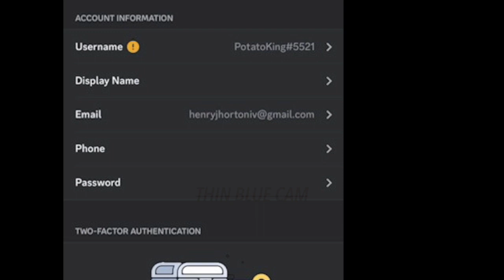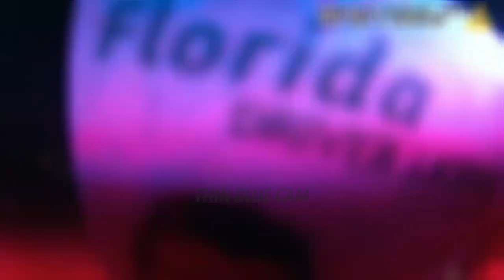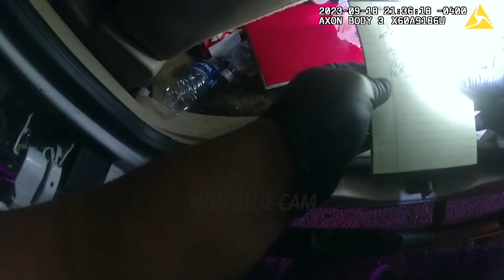Unveiling Darkness: The Henry Horton IV Saga | Part 1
Uncover the chilling saga of Henry Horton IV in this riveting documentary series, where the depths of darkness meet the resilience of law enforcement. Part 1 delves into the eerie beginning of a suburban nightmare, as a routine traffic stop unravels into a harrowing revelation that sends shockwaves through the community.

As Henry Horton IV is pulled over for a broken headlight, law enforcement stumbles upon a sinister plot hidden beneath the surface. With handwritten notes detailing plans for mass violence and a chilling manifesto of destruction, the true extent of Henry's intentions begins to unfold.

Join us as we embark on a journey into the heart of darkness, where the lines between perpetrator and prey blur, and the battle for justice becomes a fight for survival.

Thank you for your continued support of Thin Blue Cam.